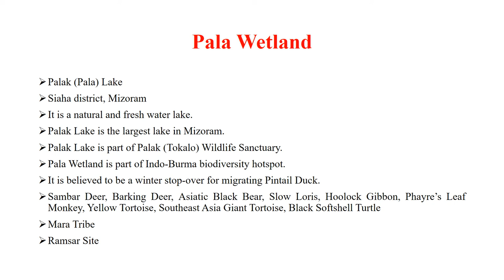Ramsar Sites in Mizoram | Aquatic Ecosystems | Environment and Ecology | Master Learning IAS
This video discusses Ramsar Sites in the state of Mizoram.
The Ramsar Sites in Mizoram are:
Pala Wetland